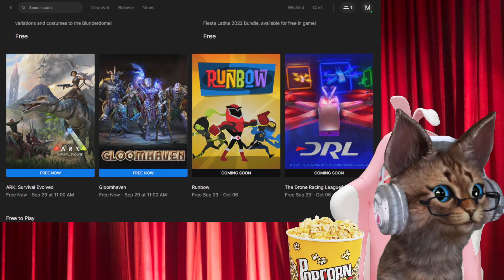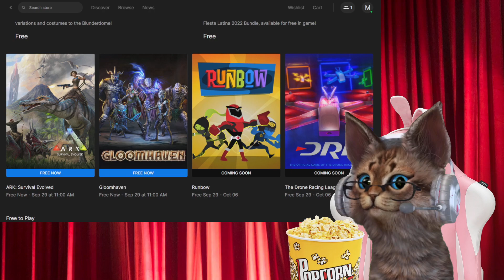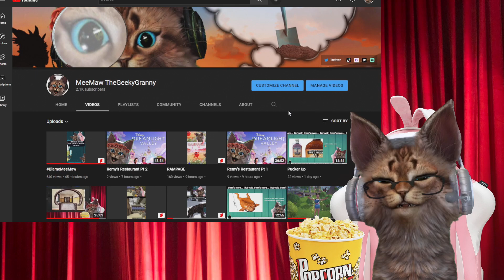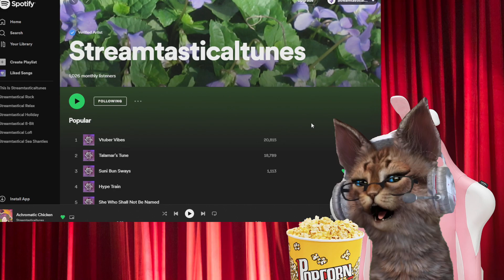Ferrari Tron House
Weeknights 7 pm ET

StreamtasticalTunes

Available on all music streaming services

20220923